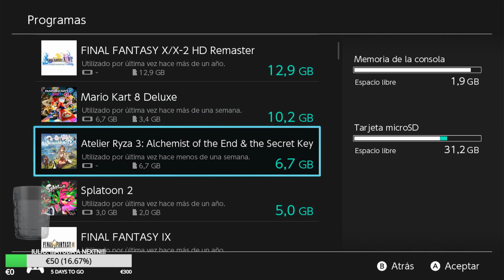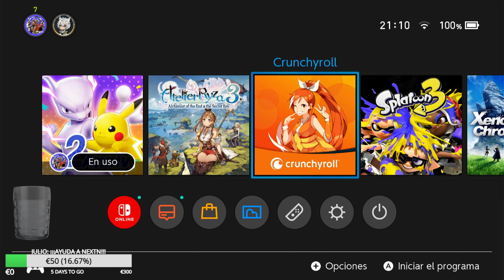Pokémon UNITE - Probamos el modo COMBATE CUSTODIA por el 2º ANIVERSARIO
Pokémon UNITE ha cumplido dos años y, para celebrarlo, podrás disfrutar de una nueva modalidad de combate: ¡los COMBATES CUSTODIA! Estos son un nuevo tipo de combate JcE en los que tienes que proteger a TINKATON del los ataques de los Pokémon salvajes colaborando con tus aliados.
Es un modo DISPONIBLE POR TIEMPO LIMITADO, así que, si no has podido jugarlo en su momento, te invitamos a que disfrutes de este gameplay.